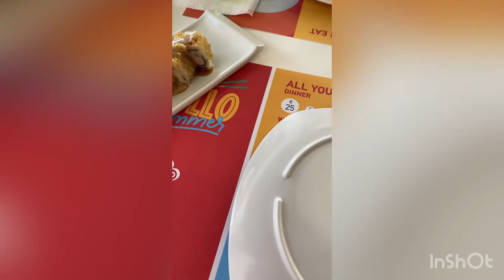🙋‍♀️🌹Amazing _Land of Cyprus & awesome views @The 🏖 🏝 Beach💃❣️